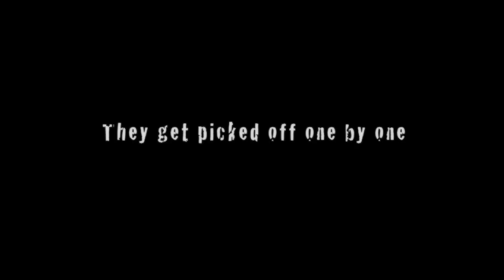The Last Circle Trailer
A film directed by Riley Tan Peck Cheng

Five best friends decided to reunite after graduating from Junior College, and do something rebellious before each of them embark onto a new chapter of their life. Five of them trespass a remote building that has been closed for a while. As the day goes by, they realize they might not be the only one in the building, when things go horribly wrong and one-by-one begin to die.